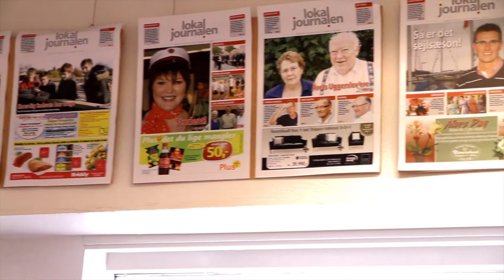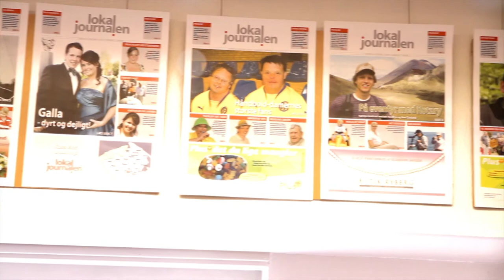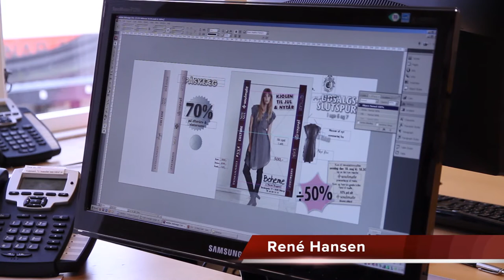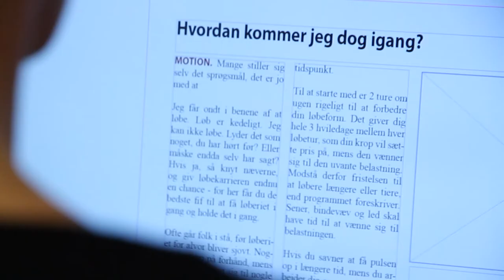Lokal Journalen 01/04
Første af fire videoer om Lokal Journalen på nordfyn i Otterup